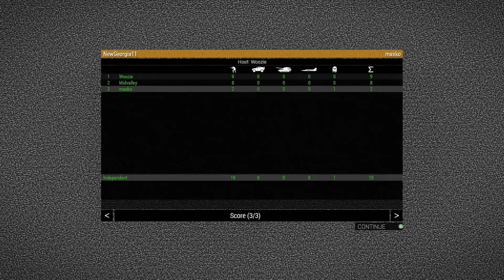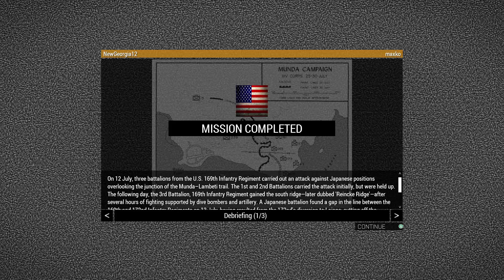ARMA 3 - Pacific Solomon Islands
It's time to play one of Pear's awesome campaigns again! We tackle the Solomon Islands campaign and for the first episode we find ourselves fighting in the jungles of Guadalcanal. In the early days of the Pacific war, we need to hold back the Japanese onslaught.